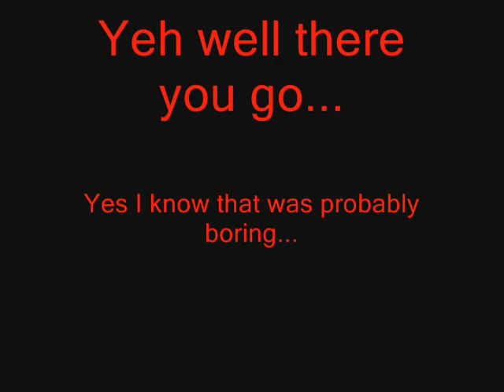Bugspray and Campfire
Well I was bored so I started splashing bugspray and sun block onto the campfire. Yeh I know its a lame video...